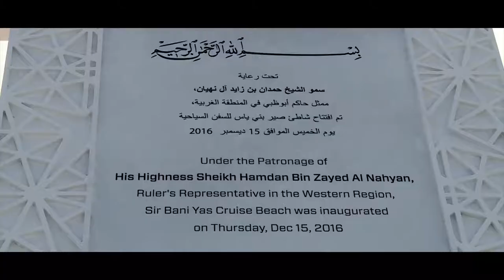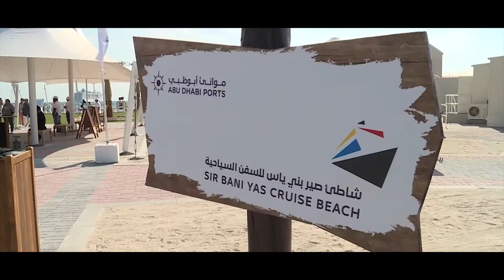Sir Bani Yas Cruise Beach Inauguration - 2016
Sir Bani Yas Cruise Beach was opened on Thursday, creating another keynote destination for cruise ship passengers in the Arabian Gulf.

The ceremony was performed by Mohammed Al Mubarak, chairman of Abu Dhabi Tourism & Culture Authority, under the patronage of Sheikh Hamdan bin Zayed, Ruler’s Representative in the Western Region.

“The development of new economic and tourism projects across the Western Region is a key priority for Abu Dhabi’s visionary government led by the President Sheikh Khalifa and Sheikh Mohammed bin Zayed, Crown Prince of Abu Dhabi and Deputy Supreme Commander of the Armed Forces,” Sheikh Hamdan said.

Sir Bani Yas is one of the country’s largest natural reserves open to the public, and investment in its development will build upon the island’s flourishing reputation into a tourist destination, he said.

The beach will contribute towards increasing cruise passenger traffic, which is estimated to grow by 9 percent in the 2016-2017 season.